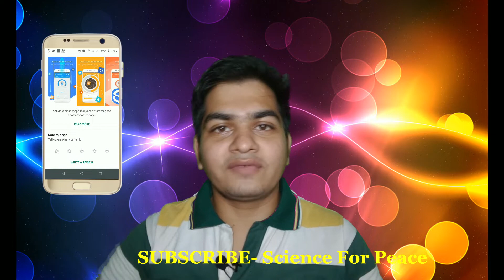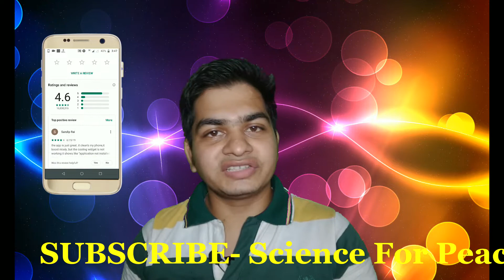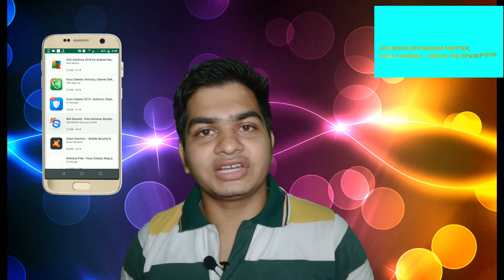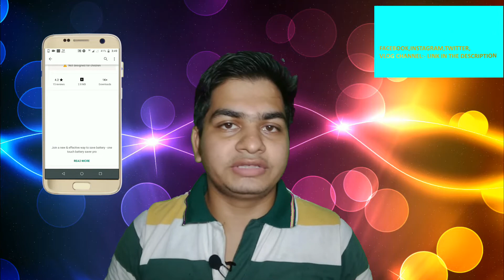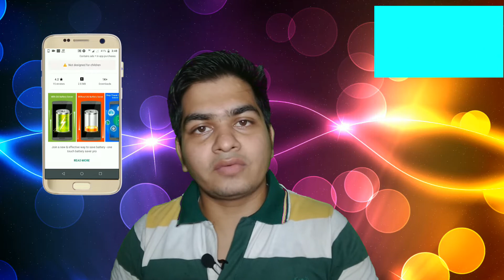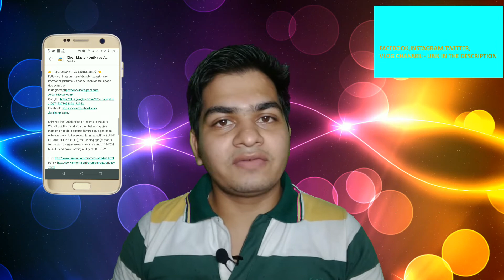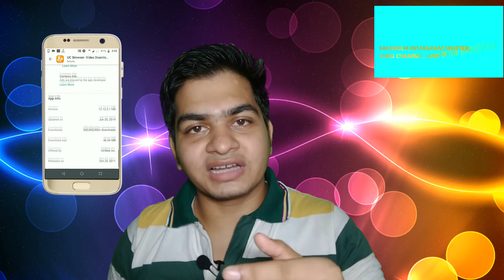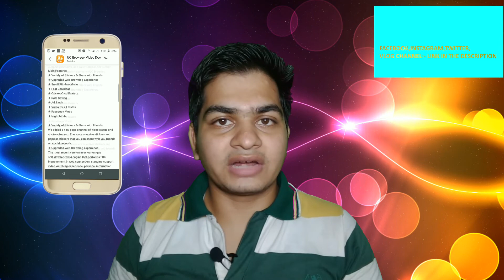TOP 5 DANGEROUS ANDROID APPs- you should uninstall them!!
Friends in this video I talk to you about top 5 dangerous Android apps which you should uninstall .  All these apps are not good for anyone and all these apps can destroy your Smartphone.

Google+